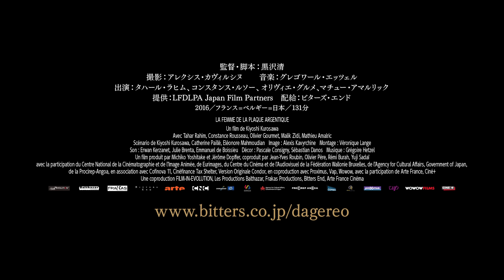「ダゲレオタイプの女」特報